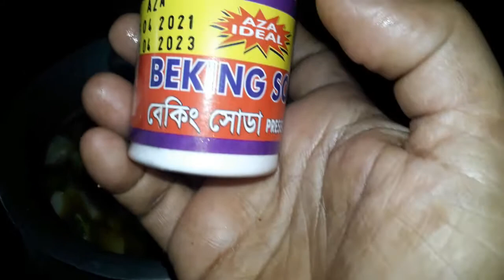গারো দের পছন্দের খাবার শুটকি রেসিপি।